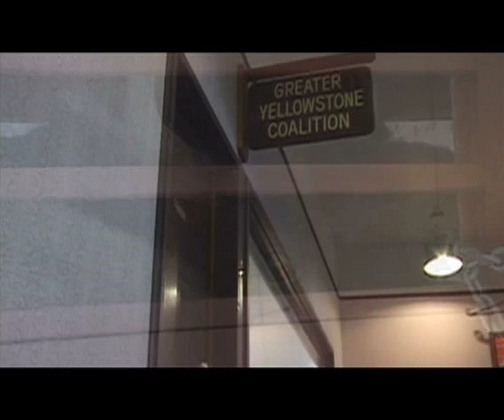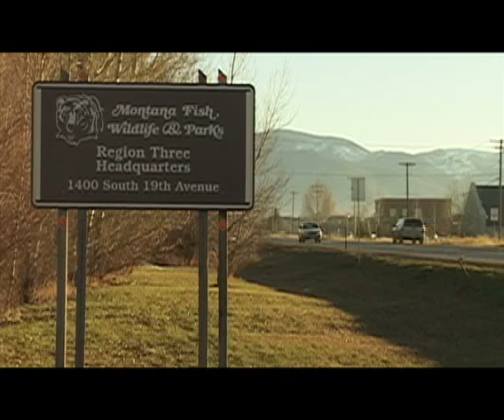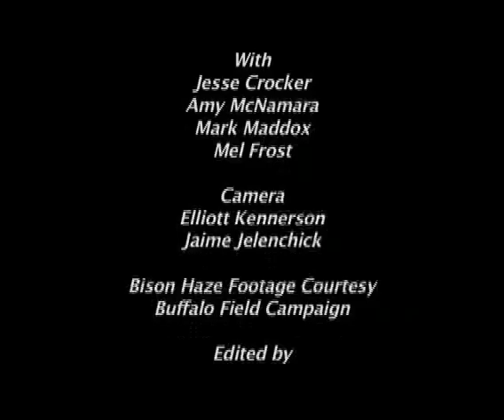Perspectives: Bison and Brucellosis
This group of interviews elucidates the inter-agency management plan that has governed the lives of Yellowstone bison in recent years. Representatives from Montana Fish, Wildlife and Parks, the Buffalo Field Campaign, and the Greater Yellowstone Coalition, as well as Montana State veterinary pathologist Mark Maddox, discuss their views on the species and the disease. Produced by Elliott Kennerson, 2005.